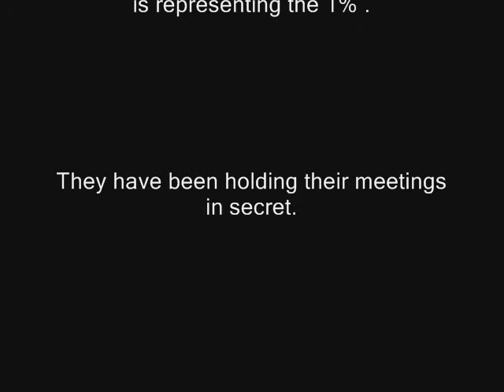Joint Committee on behalf of the 1% - Veterans for Peace VP Arrested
At the Hart Senate Building the Joint Select Committee on Deficit Reduction, also known as the Supercommittee came out of its secret closet for an infrequent "public" meeting, at which the public couldn't say anything. During the meeting Veterans for Peace Vice President Leah Bolger gave the committee a dose of the truth and for her candor was arrested.
The ones that should be arrested are the politicians that are whores for the corporate complex in this country.